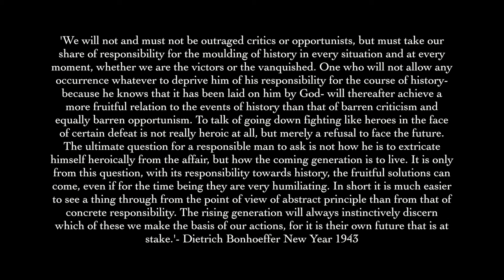"Happy New Year (The Song)" from The Whistles & The Bells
The first entry from the slow-leaking collection of celebratory anthems titled "Songs for Holidays with No Songs". Other offerings will be released on corresponding holidays that operate in a musical vacuum.
This first one was recorded on a cold day in December by The Whistles and the Bells specifically BigB + MOM + "Eddie" and a Rhythm Ace named Lefty. Released at midnight as 2017 first dawned you can download it for free